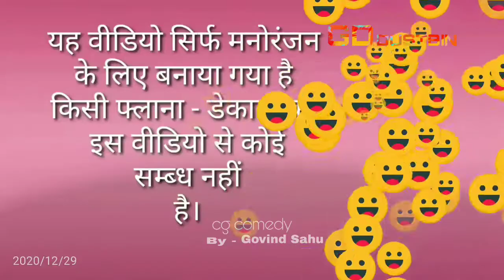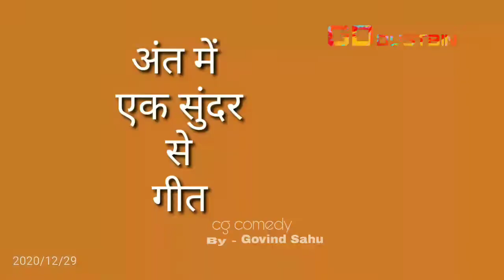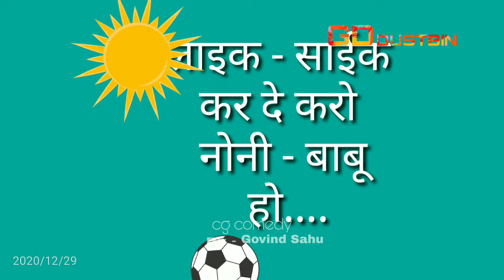CG comedy videos by Govind sahu// GD Dustbin //cg madlipz// cg funny videos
तकयहां एक छत्तीसगढ़ी डबिंग कॉमेडी वीडियो है जो बहुत ही मजेदार बनाया गया है जिसे देखने के बाद आप को बिल्कुल हंसी आएगी हमने इस वीडियो को बनाने के लिए काफी मेहनत किया है तरह-तरह के एडिटिंग ट्यूंस और क्लिप सेट किए हैं ताकि आपके मनोरंजन में कोई कमी ना रहे हम अपने चैनल में इस तरह के कॉमेडी वीडियो हर हफ्ते लाते रहते हैं कृपया इस तरह की फनी वीडियो से जुड़े रहने के लिए आप हमारे चैनल को सब्सक्राइब करें और हमारा हौसला बढ़ाने के लिए हमारे वीडियो को लाइक करें और ज्यादा से ज्यादा हो सके हमारे वीडियो को शेयर करें ताकि हमारे वीडियो को बहुत लोगों तक पहुंच सके जिससे हमारा चैनल मराठाइज़ हो सके।
हमारा यह वीडियो किसी भी प्रकार की गलत जिससे व्यक्ति को मानसिक रूप से या आर्थिक रूप से परेशान नहीं करती हैं हमारी यह वीडियो सिर्फ मनोरंजन के लिए हैं यहां किसी धर्म जाति विशेष को लेकर नहीं बनाया गया है कृपया इस वीडियो पर अगर आपको किसी भी प्रकार की समस्या हो तो हमें कमेंट में बताएं ताकि हम उसे सुधार कर सकें हम यूट्यूब नियमों के सभी चीजों का पालन करते हैं ताकि हमें यूट्यूब द्वारा किसी भी प्रकार की शिकायत ना मिले
धन्यवाद
गोविंद साहू जीटी डस्टबिन से